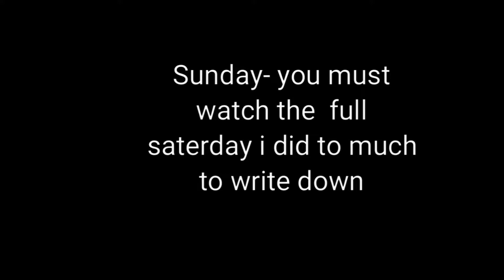WORKOUT WEEK 1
had fun doing it